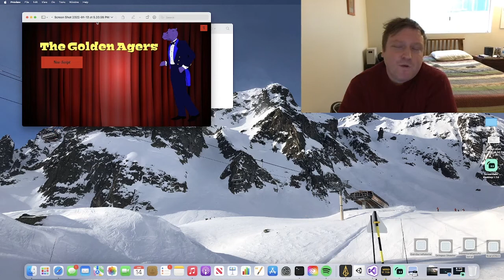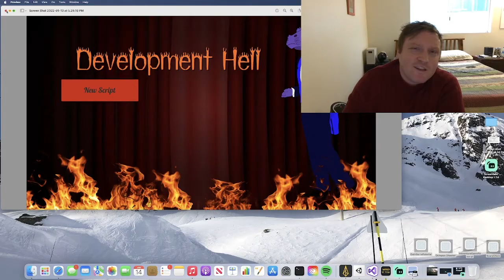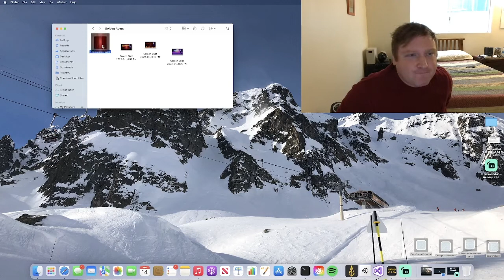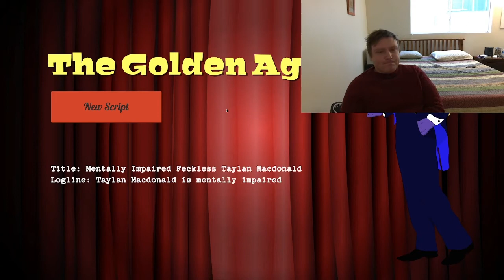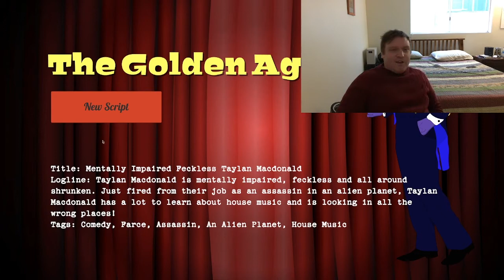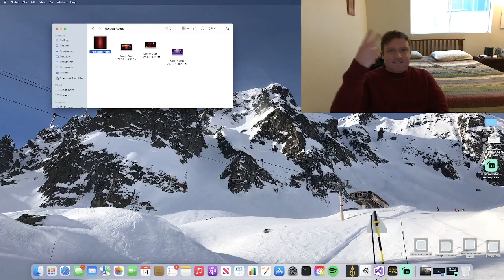The Golden Agers: Movie Studio Simulation Game - dev log part 1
Check out progress towards the new movie studio simulation game, The Golden Agers.